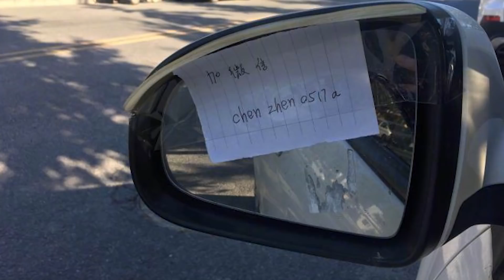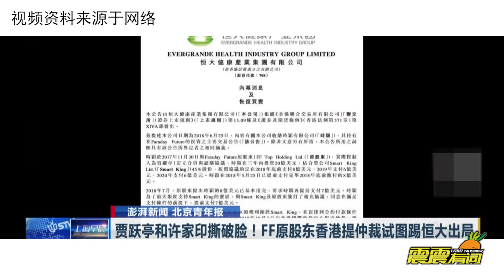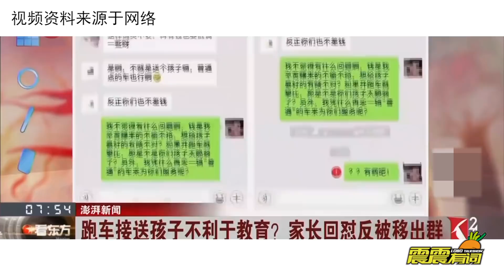《震震有词》“实名制”有啥用？微信冒充陈震偷车牌敲诈钱财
看点：
1震哥吐槽李总烤羊腿 《越野路书》再出发
2大家注意啦 有人冒充陈震偷牌子敲诈钱财
3贾跃亭和许家印撕破脸！  FF原股东香港提仲裁试图踢恒大出局
4跑车接送孩子不利于教育？家长回怼反被移出群
5超标电单车下月可领“临牌”